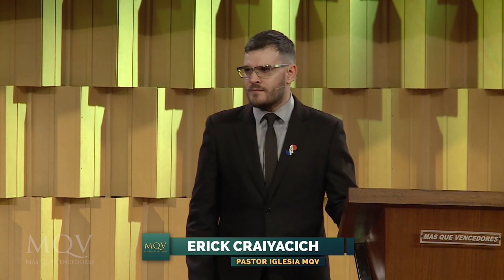Prédica del Pastor Erick Craiyacich - Arreglando el altar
Así como el pueblo de Dios, Israel, tuvo que arreglar el altar de Jehová y dejar sus malos caminos, nosotros hoy tenemos la oportunidad de arreglar nuestro altar personal de adoración a Dios. ¡Hoy es el día de volver al Señor!

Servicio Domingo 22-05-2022